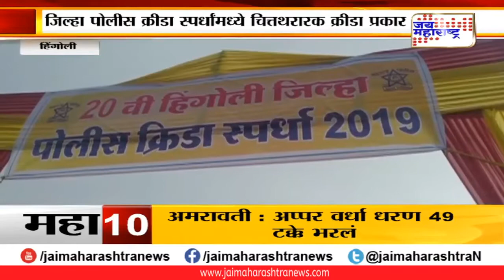जिल्हा पोलीस क्रीडा स्पर्धांमध्ये अचाट शक्तीचे अद्भूत क्रीडा प्रकार!